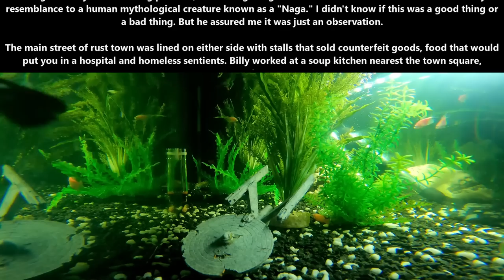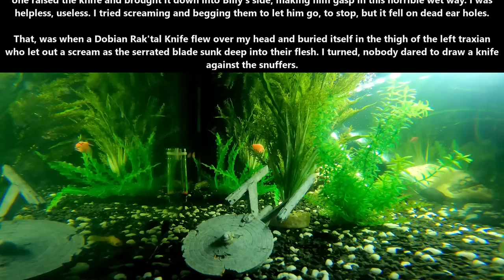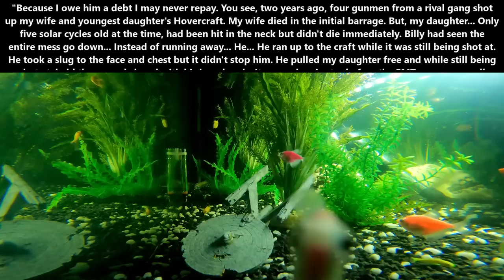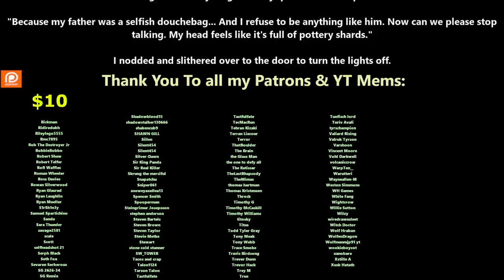A HFY Story : Big hearted Bill | 1996~ Deathworld, War, Terran & Humans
{TimeStamps}
00:00 Intro
00:06 Big hearted Bill

Thank you to Tier 4 and 5 Patreons and Channel Members:
Ágoston Szabó
Alex Aldridge
angry t1t5
AustisticAlaskan
B-Robbo
Brian Means
Bryan Hanley
David Lemons
DoomSnek
DrakeBear
Elim Tevir
FallenAngeI
H-Town_F2
Ithilia
Jacobson_exe
john silva
John Smith
LanScaper
MrBishop077
OakField
peepsi
PlagueRunner
Robothaus
thatguy101
Thirg
tommygun1119
Trevor Smith
William Howard
Arcalian
Cam Maxwell
Casper Arnholtz
Dragzoon W.R.E
Hollisister
Lord Azrekahl